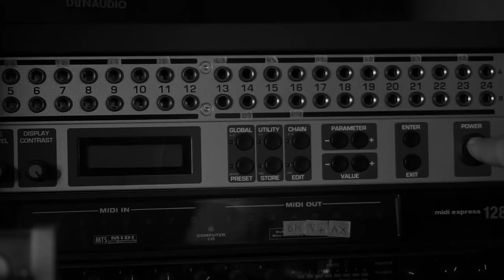Platypus from outer space // Vermona synth guitar // guitar through synth //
psychedelic sounds from the future featuring my SiC Instruments guitar, Vermona perFOURmer, Ableton live wavetable, Terratec Axon AX100 and Graphtech ghost hexaphonic guitar saddles

Gear:

SiC Instrument Sicaster 6 strings w/ Graphtech ghost system
Vermona perFOURmer synthesizer
Ableton Live 10 Wavetable synth
Terratec Axon AX 100 mkII midi converter
Boss Blues Driver
Butterfly Kiss Chorus
Neon Egg Planetarium 2
Jam Pedals Lucydreamer

.. And a cool platypus t-shirt